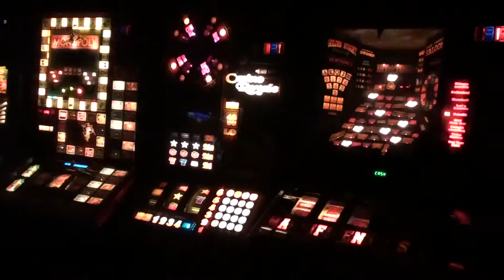Arcade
Mame Cab, How big is your rock - scorpion 2, Monopoly - Scorpion 4, Casino Royale - Scorpion 2, Magnicent 7's - MPU4